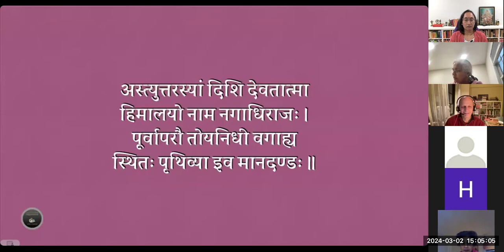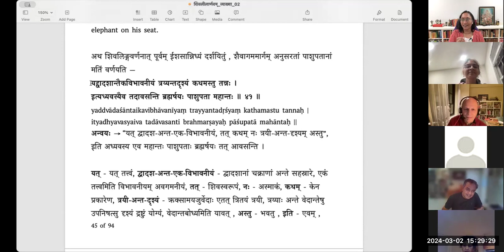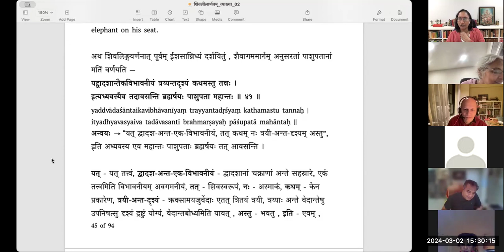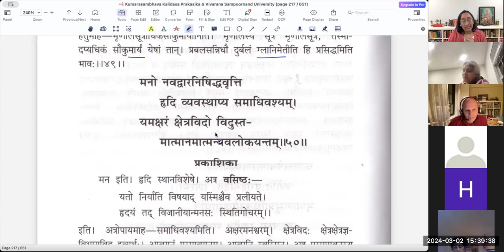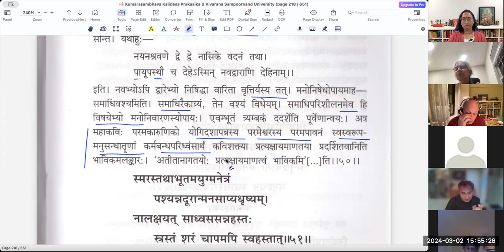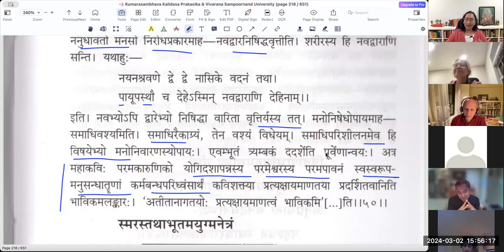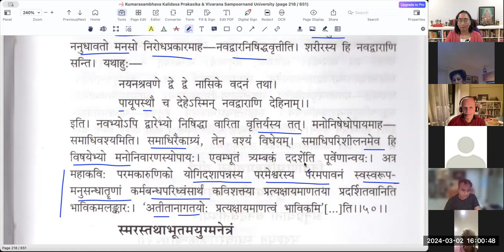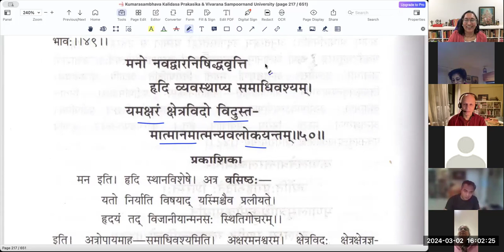कुमारसम्भवे तृतीयसर्गे - वर्गः २० (सव्याख्यानम्)(English)